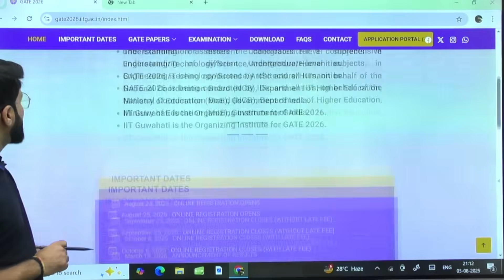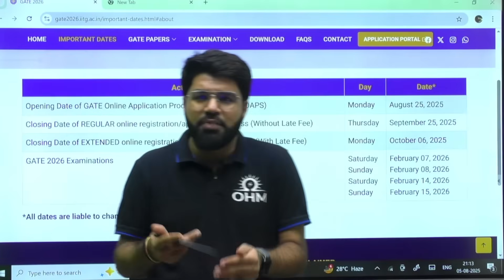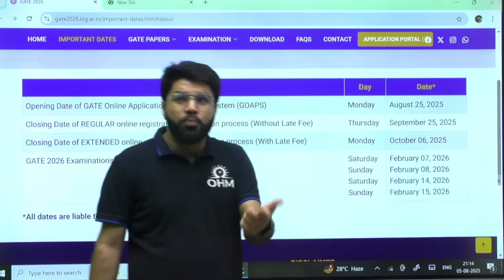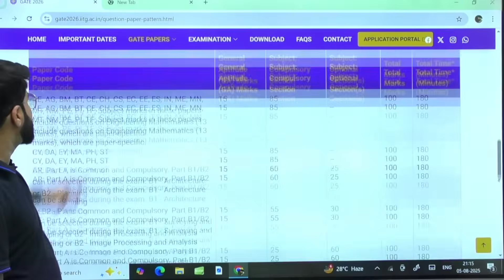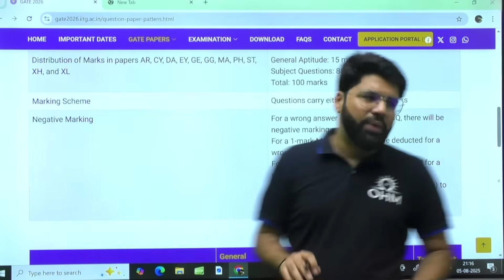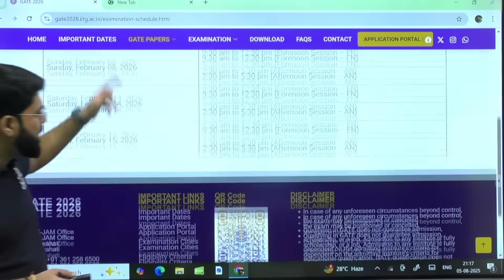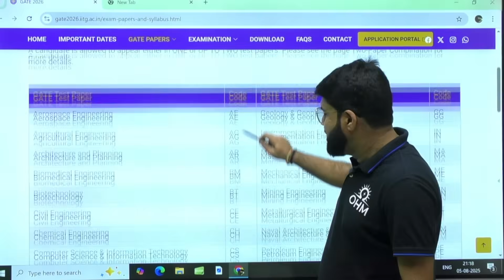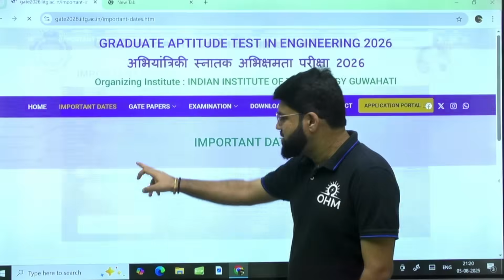🚀 GATE 2026 Official Website Launched by IIT Guwahati | Syllabus, Exam Dates & Pattern Out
📢 IIT Guwahati has officially launched the GATE 2026 website! In this short video, I’ll walk you through all the important updates like:

🔹 Exam Pattern
🔹 Syllabus PDF
🔹 Eligibility Criteria
🔹 Important Dates
🔹 New Changes (if any)

Make sure to check the official website here: [Insert the link]
Stay updated and start your preparation with the right strategy from today itself!